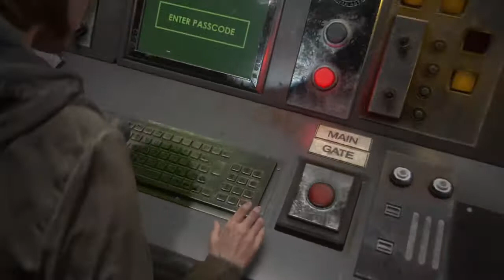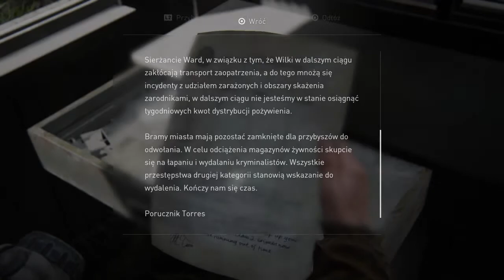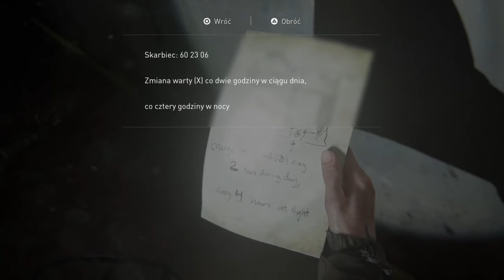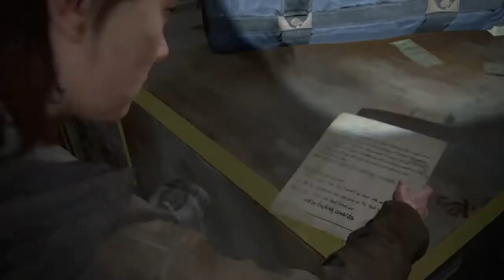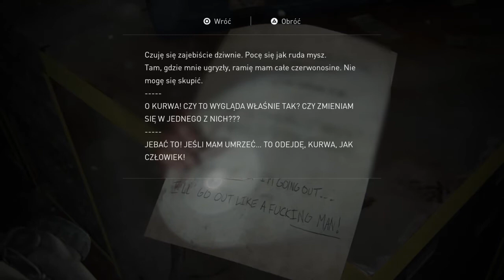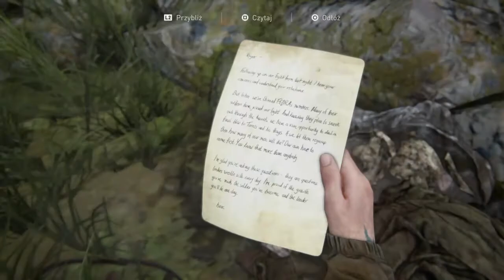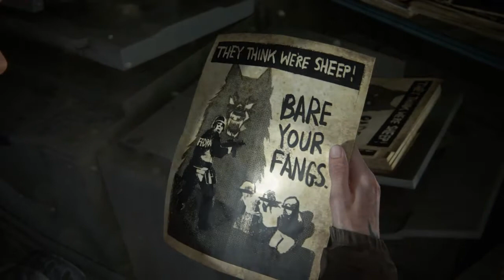WYPRAWA Z DINĄ (05) The Last of Us 2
ZAPRASZAM WAS NA KOLEJNY ODCINEK Z SERII TLOU 2